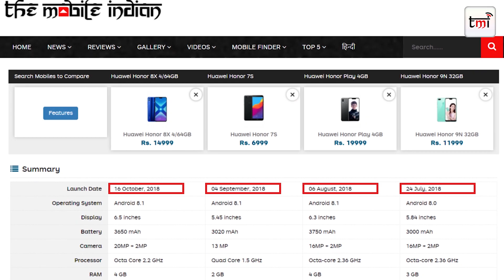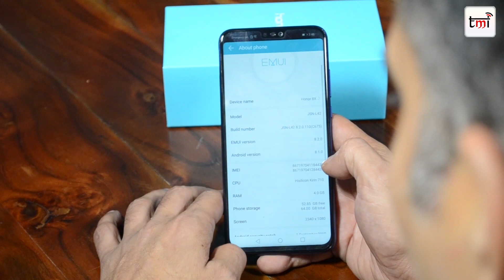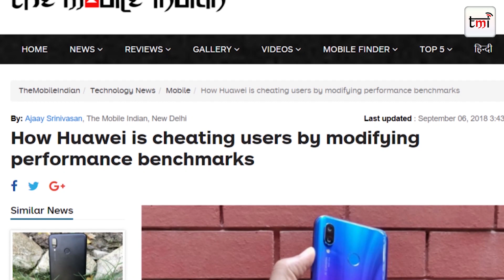Huawei: We don't compromise on quality to make phones affordable, Direct Dil Se with TMI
In this episode of Direct Dil Se we are interviewing P Sanjeev, VP, Huawei. He talks about flash sales, benchmark results, new products in pipeline and more things what out the interview to know more.